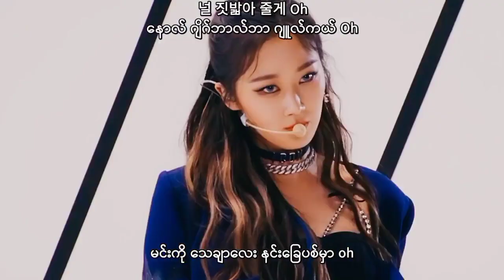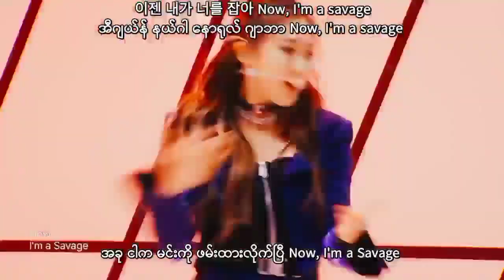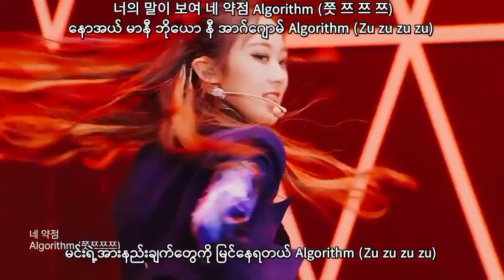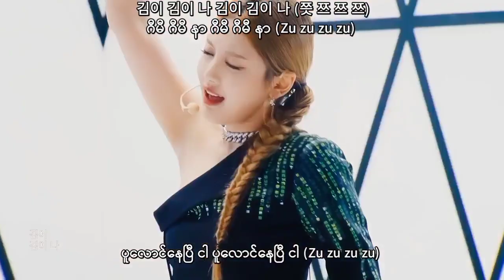AESPA (에스파) SAVAGE Myanmar Sub With Hangul Lyrics Pronunciation FullHD